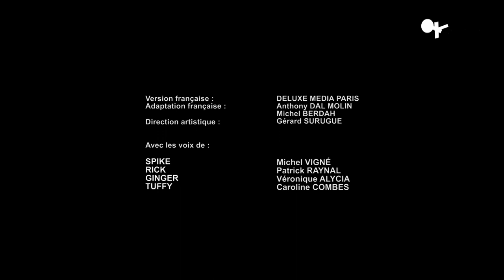Jingle Okoo été